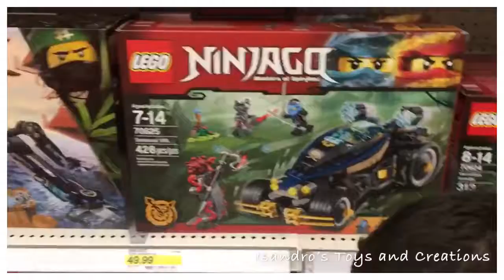Target® adventure.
Isandro knows his way to the Toys at Target®